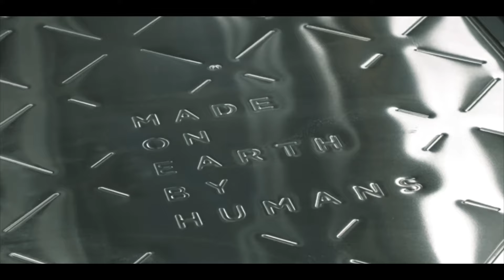Tesla Interview | Lathrop Megafactory | Business, Vision, Future Plans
Paul Camarena sits down with Plant Manager Javier Corral of Tesla's Lathrop Megafactory. The topics they discuss are the company vision, the business environment in the City of Lathrop, and how operations in Lathrop fit into the larger vision of Tesla.